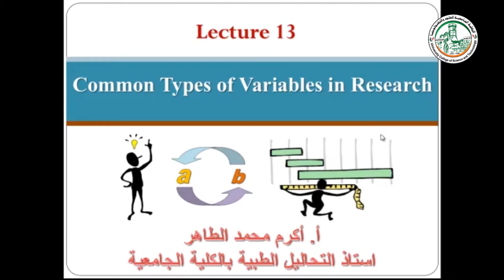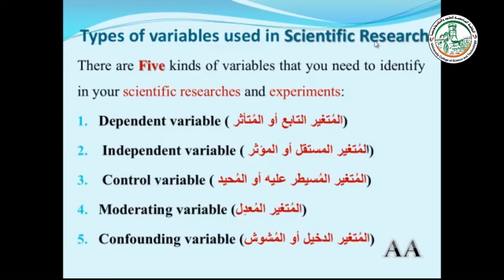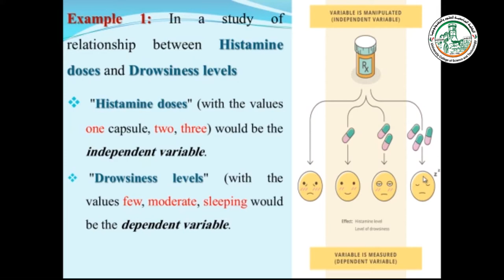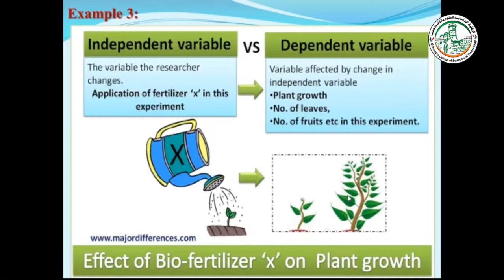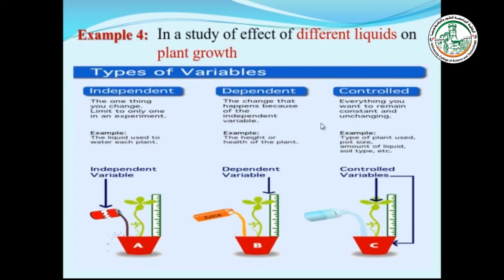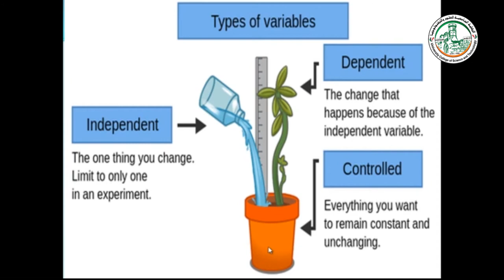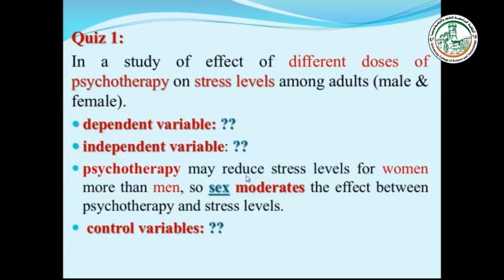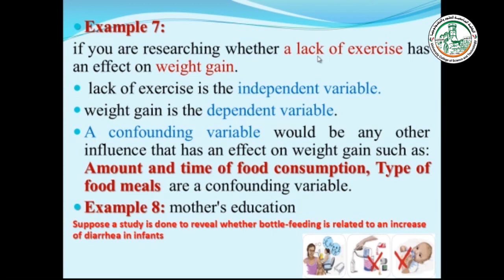المحاضرة الثالثة عشر أنواع المتغيرات في الأبحاث العلمية